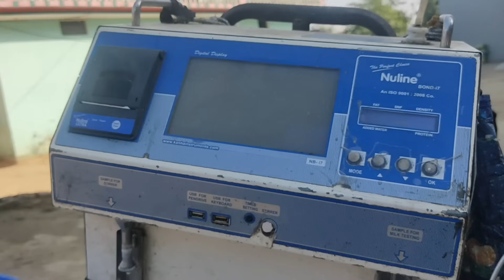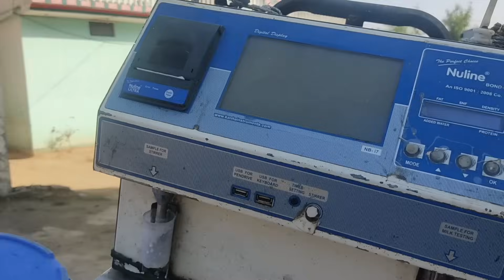MAKING OF RAAJNEETI || TFD BTS || The FunDoze BTS